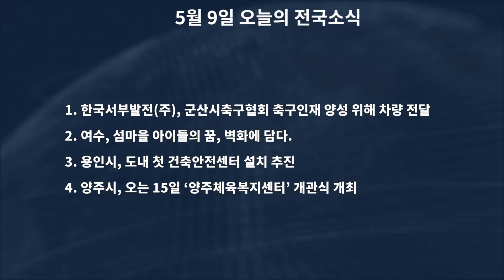한국방송통신사 5월9일 전국소식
- 한국서부발전(주), 군산시축구협회 축구인재 양성 위해 차량 전달
- 여수, 섬마을 아이들의 꿈, 벽화에 담다.
- 용인시, 도내 첫 건축안전센터 설치 추진
- 양주시, 오는 15일 ‘양주체육복지센터’ 개관식 개최